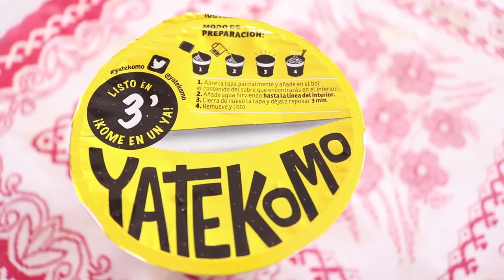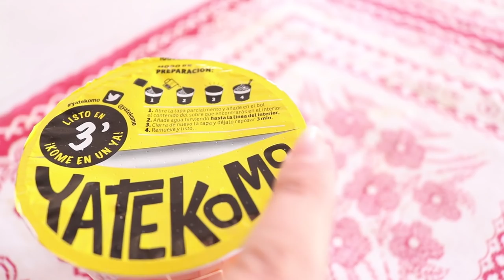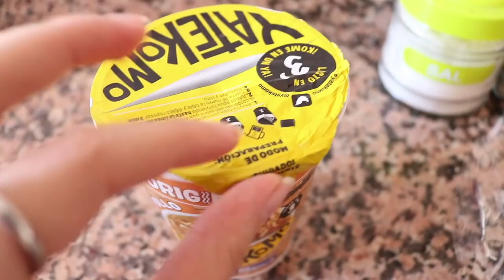PROVO NOODLES PER LA PRIMA VOLTA (INSETTO GIGANTE IN CUCINA)